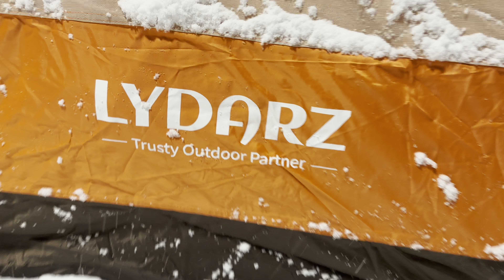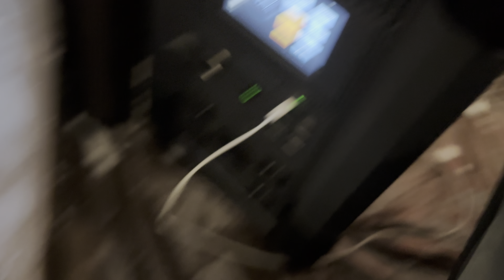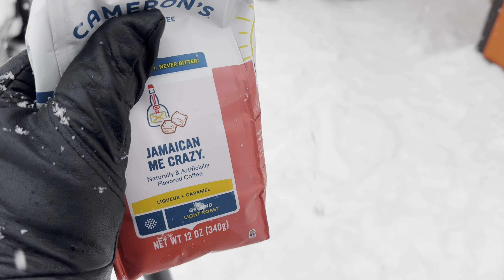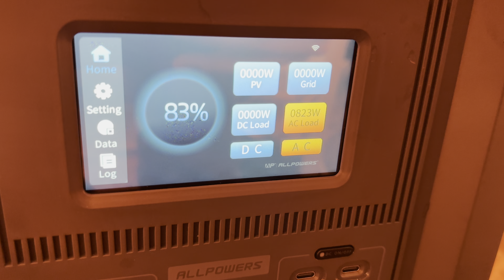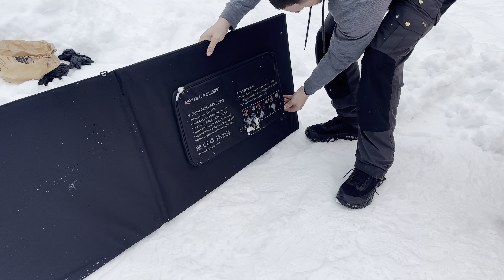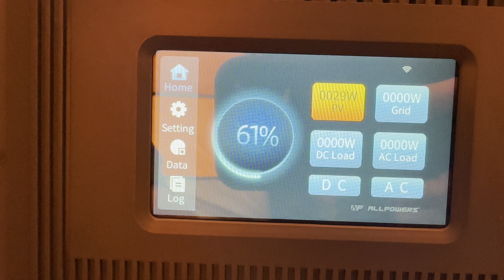SNOW STORM CAMPING in an INFLATABLE TENT w/ Heavy Snow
Power Station w/ Solar panel (SAVE $1700)
Lydarz Tent

In this video me and my buddy Joel go winter camping in an inflatable tent during a snowstorm. This winter snow storm had very heavy wet snow, but the pop up inflatable tent from LYDARZ held up well while boondocking in the snowy cold winter woods. This inflatable blow up tent was high quality in my opinion and good for rain, snow and cold weather camping. We also show a really nice off grid power setup that's great for boondocking.

Tall Light
Toilet Bags
Induction Stove
Temperature Gauge
Carbon Monoxide Detector
Fire Extinguisher
Light with Stand
Small Table
Bear Spray
Fire Pit
Cot leg Extensions
Sleeping Bag
Sleeping Pad

Joel's Channel : (Search) Joel Candy Adventures